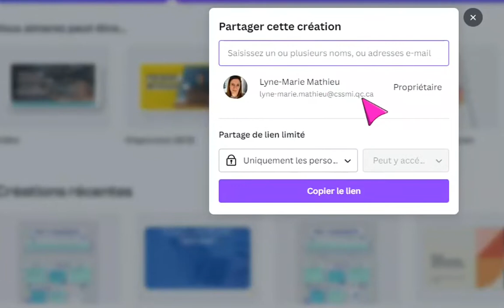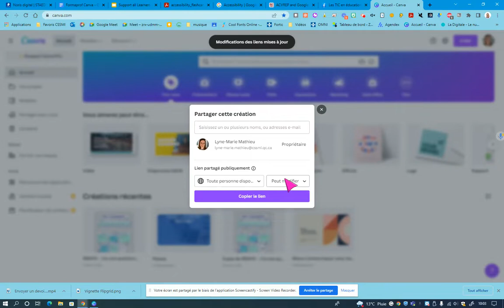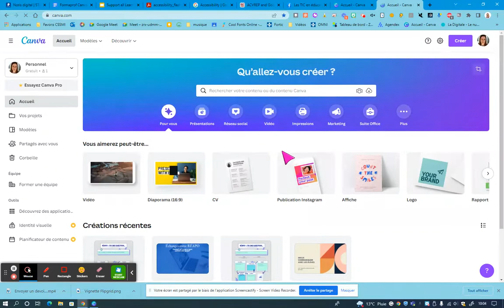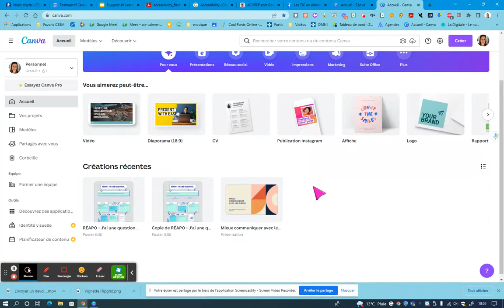Partager ses créations dans son autre compte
Astuce pour partager ses créations d'un compte à l'autre dans Canva.
Impossible de fusionner ses comptes dans Canva.